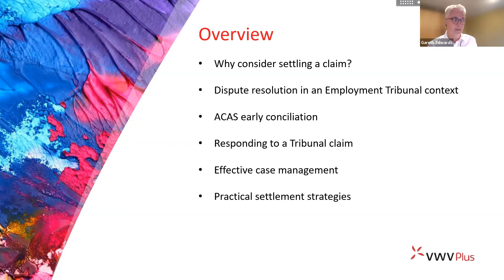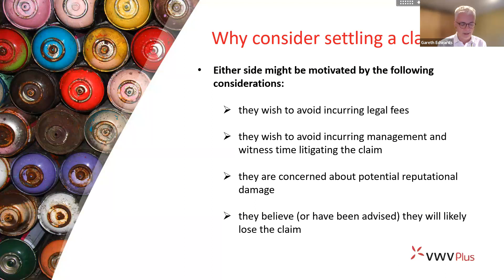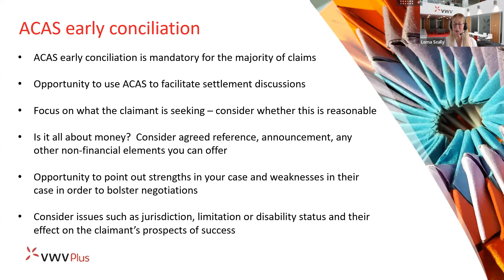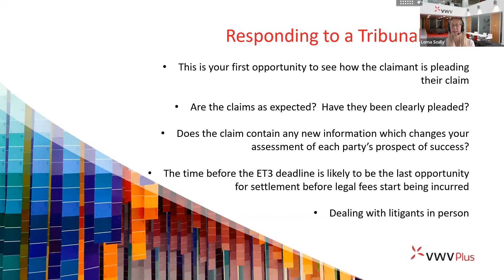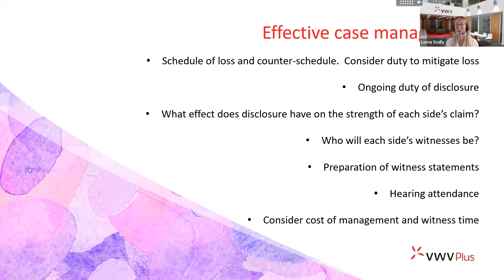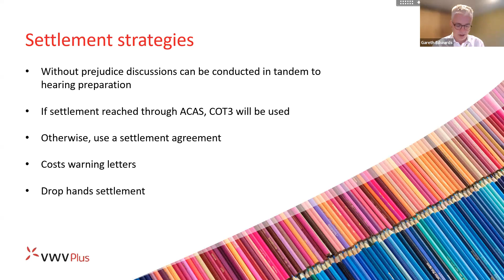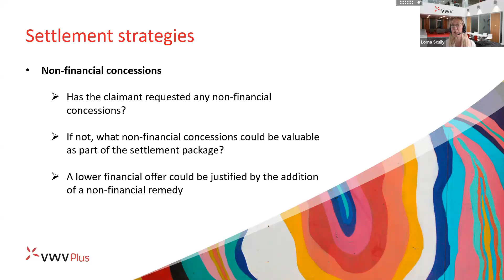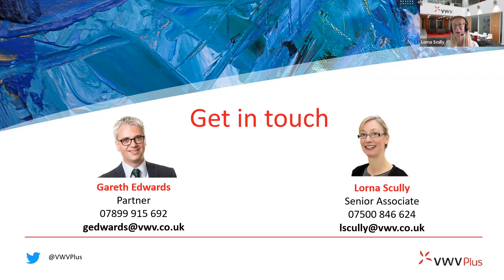Employment tribunal litigation and settling claims - Employment update [2023]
From time to time, even the most proactive employer might find themselves facing Employment Tribunal litigation. Join Partner Gareth Edwards and Senior Associate Lorna Scully for this webinar on managing Tribunal litigation and settling claims. The webinar will highlight practical learning points for employers to help determine a strategic approach to litigation and settling claims.

Particular areas of focus will include the following:
- Making the most of ACAS pre-claim conciliation.
- Responding to an Employment Tribunal claim.
- Dealing with unrepresented claimants.
- Effective case management and hearing preparation.
- Practical settlement strategies.